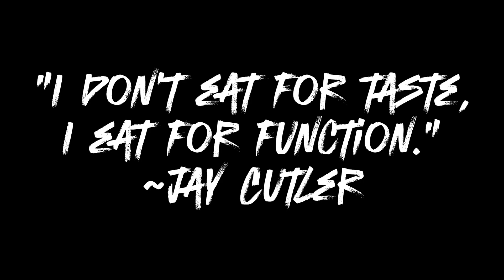GYM AS A NOOB [DAY 016] - Leg Day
Stop complaining and do 4 more!